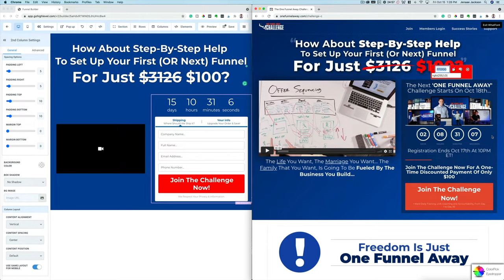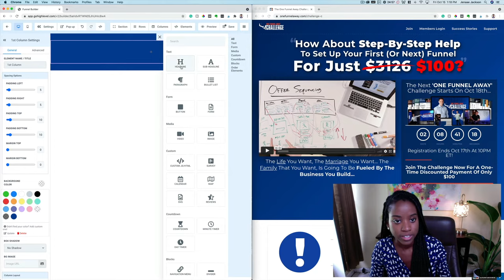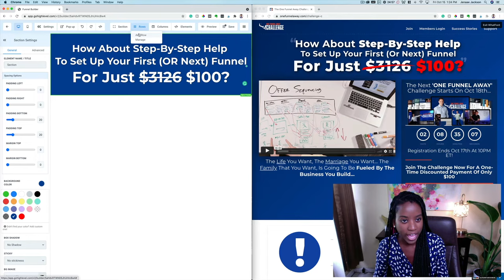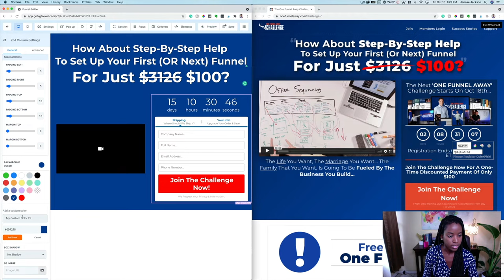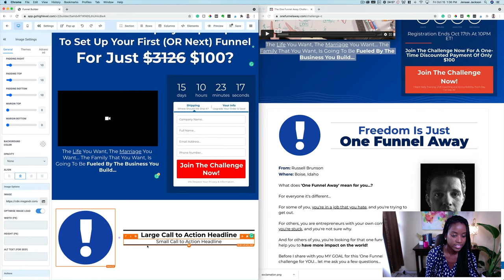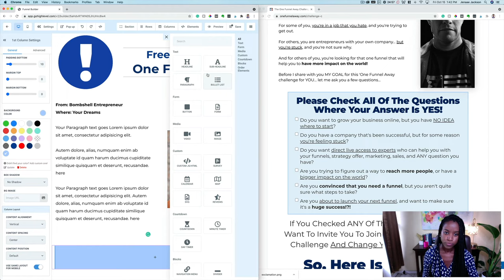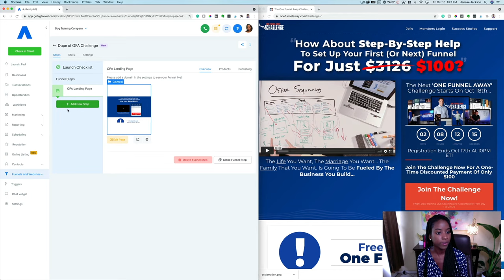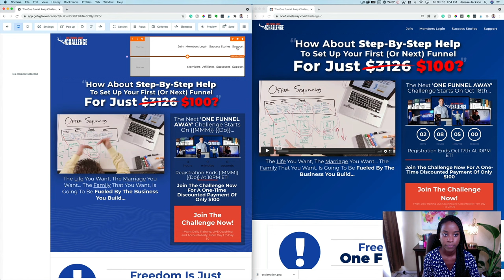Go HighLevel Funnel Builder 💥 Watch Me Build Landing Page From Scratch Using GHL Website Builder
The GoHighLevel Funnel Builder is one of the best drag and drop website builders for creating high-converting landing pages. ✅ Try 14 Days free 👉🏾

Watch me copy a landing page from ClickFunnels sales funnel from scratch. I'll then show you how to import ClickFunnels landing pages and funnel pages into High Level in a matter of seconds.

Furthermore, gone are the days of duct taping together your online course host platform (Kajabi, Teachable, Thinkiffic, Podia), your CRM or email marketing tool (ClickFunnels, Active Campaign, ConvertKit), your calendar tool (Calendly, Acuity), and all the other software you use to run your business online. Go HighLevel is a better alternative that has everything you need to all in one place.

Perfects for coaches, consultants, small business owners, realtors, marketing agencies, freelancers, photographers, bloggers, and more.

M O R E  L I K E  T H I S

Go High Level Review. Is this Email Marketing CRM worth it? Better than ActiveCampaign? + Free Bonus

Just ask in the comments down below!